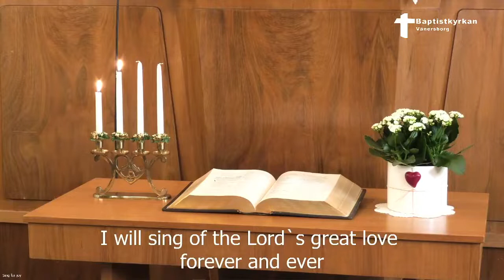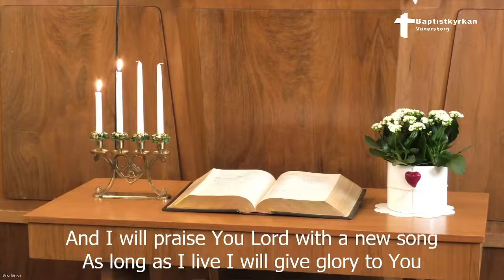2021 12 05 Baptistkyrkan Vänersborg B A Albinsson Vår kärlek till Jesus!